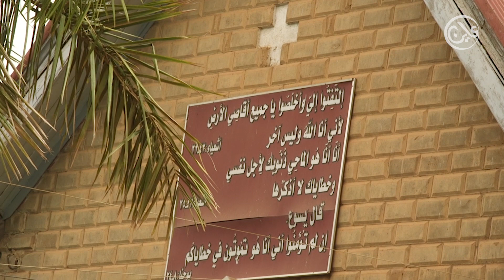ثائرة من السودان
بعد عقود من الحرمان القسري للمسيحين أستطاع السودانيون عبر ثورة ديسمبر الالتحام نائين بأنفسهم بعيداً عن مسببات التمييز الديني او العرقي، الذي ظل السودان يرزح تحته منذو بدايات حكم الاخوان المسلمين هولاء الذين عمدوا تناسي العديد من الطوائف الدينية وخصوصاً الطوائف المسيحية منها.
 التقت كاميرا عاين ميرنا سعيد الطالبة بكلية المختبرات الطبية  جامعة الزعيم الازهري لتحدثنا عن معأنتها كمسيحية ثم قبطية عاشت ويلاءت النظام السابق ثم كانت من اوائل المشاركات في ثورة  ديسمبر التي اطاحت بالبشير ومعاوينه.
ابتدرت ميرنا حديثها بالقول" اتمنى من الجميع الامتنع عن  سوال القبيلة او الجهة طالما يجمعنا السودان". في  محاولة منها عبر شبكة عاين عكس هموم وقضايا ربما كانت منسية او بعيد عن أذهان المهتمين بالشان السياسي والاجتماعي بالرغم من حجم الانتهاكات التي تعرضت لها الطوائف والمجموعات الدينية غير الاسلامية في السودان.
شاركوا تعليقاتكم حول هذا الفيديو
شبكة عاين ... الحاصل في سودانا بالصوت والصورة